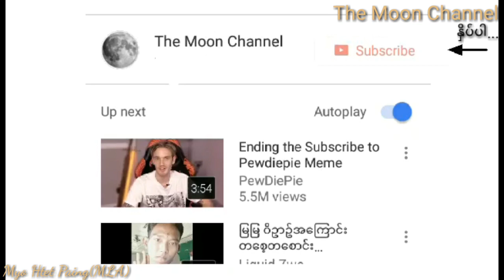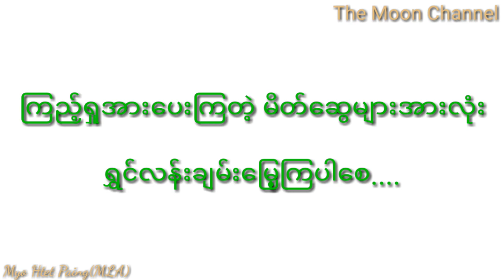ဘာျမဴဒါ ႀတိဂံ သို႔မဟုတ္ မိစၧာႀတိဂံ